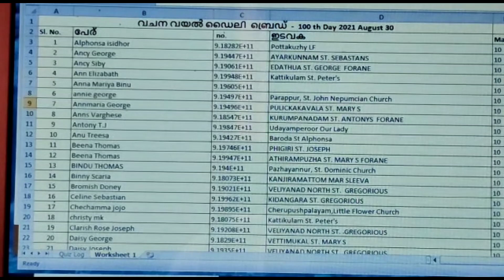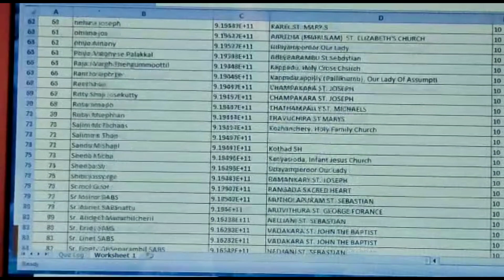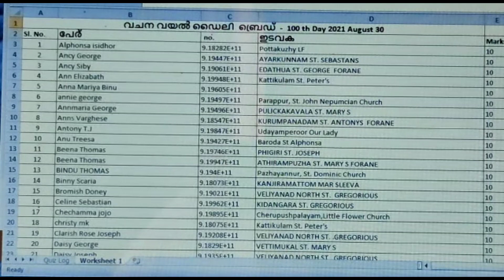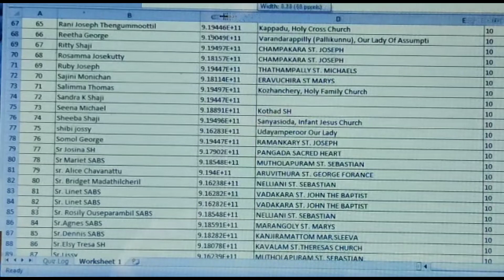വചന വയൽ Daily Bread 100 / വിജയി